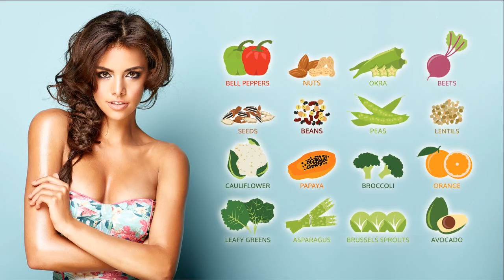Why Folic Acid Is Bad For You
Supplement Scandal: Find out why the most common version of this vital nutrient should be avoided like the plague!